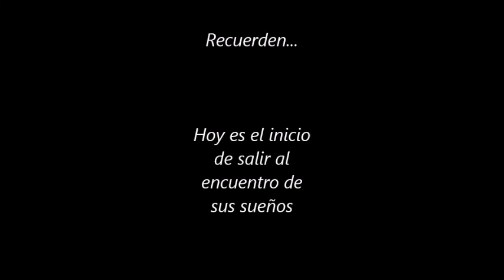VIDEO LICENCIATURA 8 2021